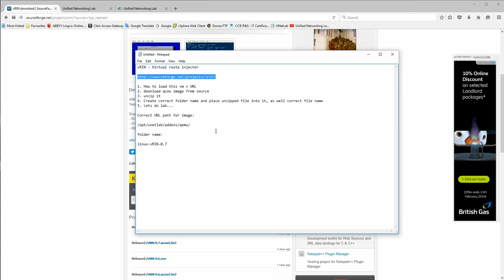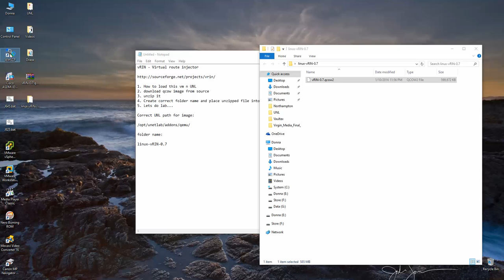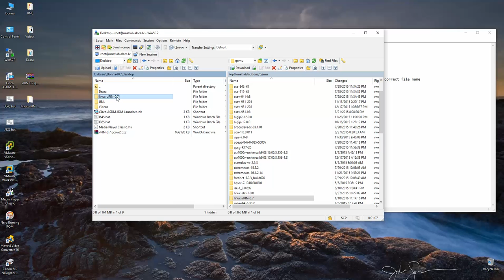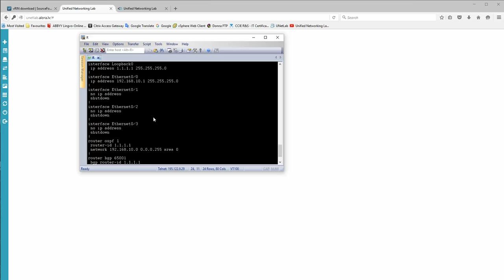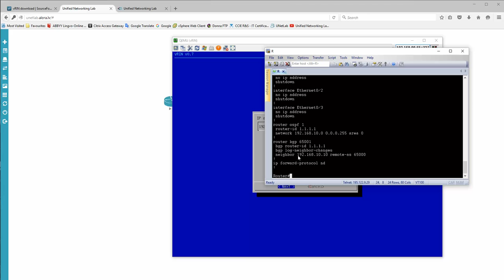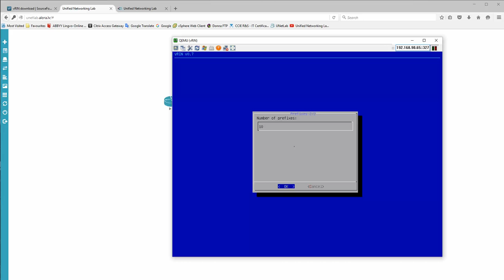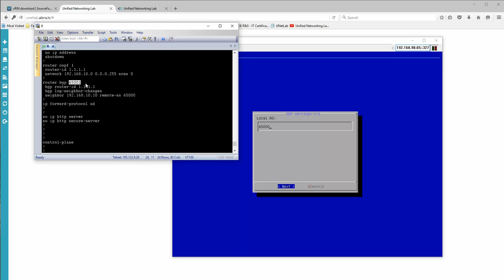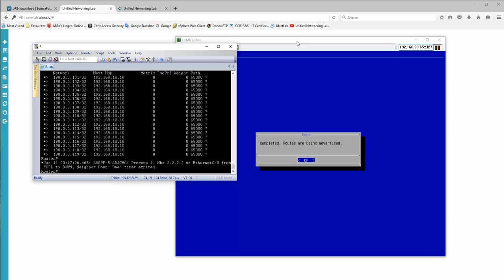UNL HowTo - vRIN route injector setup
vRIN - Virtual route injector in UNL

UNL
Correct UNL path for image: /opt/unetlab/addons/qemu/
Correct folder name: linux-vRIN-0.7
Correct file name: hda.qcow2